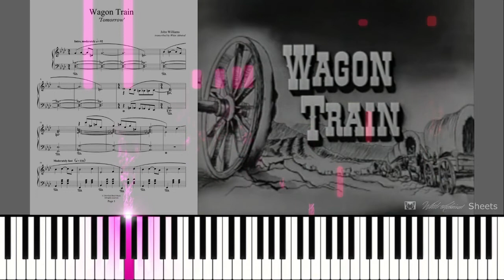WAGON TRAIN - "Tomorrow" - John Williams (with sheets)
Only: $5.00!